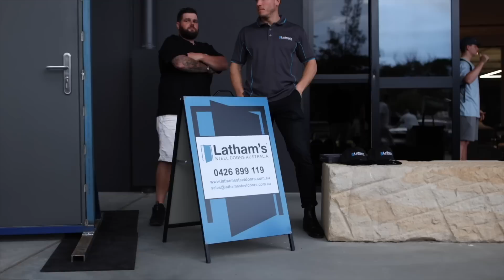Are Supercars A Good Investment Opportunity? [S6, E57]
This week we are in Sydney, Australia and we discuss:
0:00 - Introduction
3:30 - Rate my Ride!
31:10 - Our trip to Chrome Temple
38:31 - QnA Begins
38:37 - Will Twiggy appear in content more?
39:46 - Have we ever binned a car?
42:13 - Our top 3 Japanese cars
44:25 - What are our favourite watches?
45:16 - What supercar would we buy for £100k?
47:34 - Tony's impression of Australia
49:02 - What's the most dangerous car we've driven?
50:39 - What's our favourite Australian car?
52:36 - The Brabham BT62
54:01 - Do we get nervous about buying cars with our partners?
57:54 - What will BTG look like in 2030?
1:00:29 - Would Tony swap his Australian M3 Touring with his UK one?
1:01:54 - Wedding or a brand new Porsche?
1:03:00 - Outro

You can also listen to Behind The Glass here;